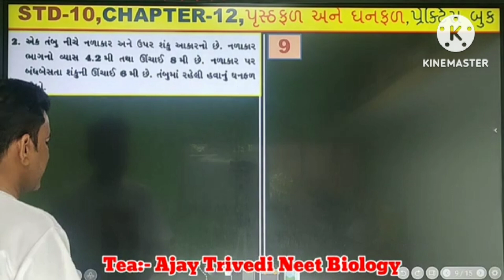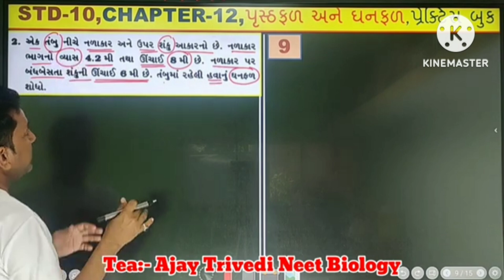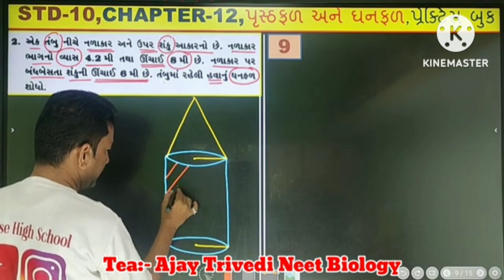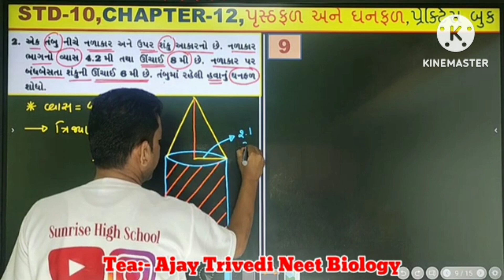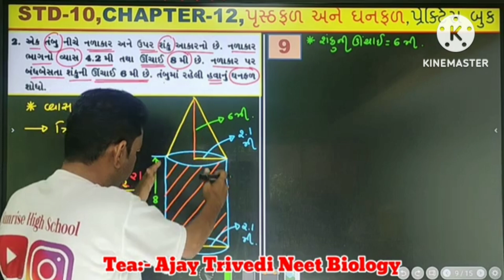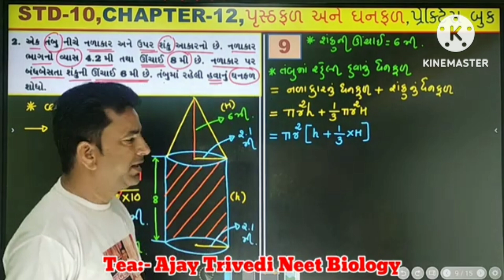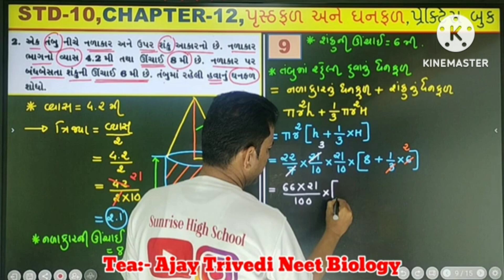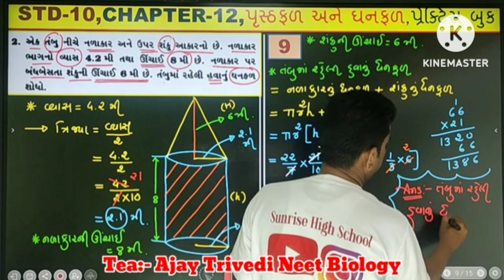November 21, 2024